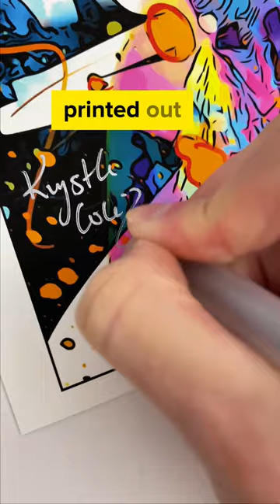My CUTE colorful dog painting 🐶🌈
My cute and colorful dog painting of a French mastiff or Dogue de Bordeaux. I created this digital art by hand on my iPad using procreate, then I printed it out on archival fine art paper and hand signed it